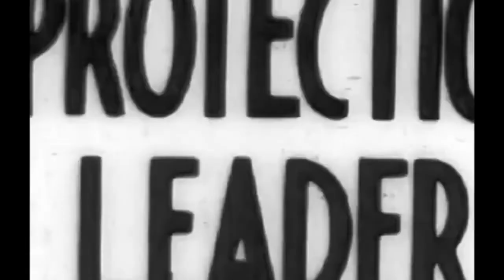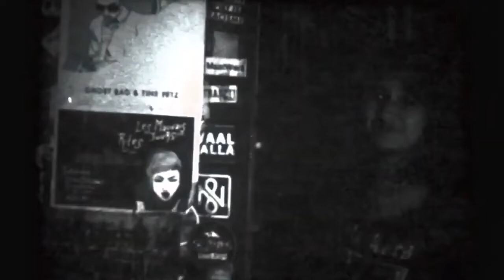Big Albert - The Groaning Penguin Will Have Big Woolen Socks for this Winter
Images by Entartete Kunstenaar under CC license.
Passion, wodka, and blood. A short film about a thirsty gay vampire, going to punk bar to find a drink.